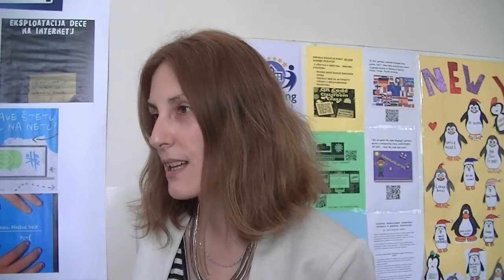Milica Andonović, nastavnica engleskog jezika